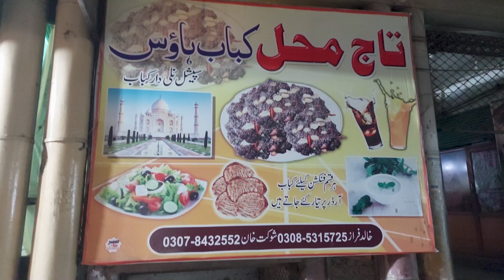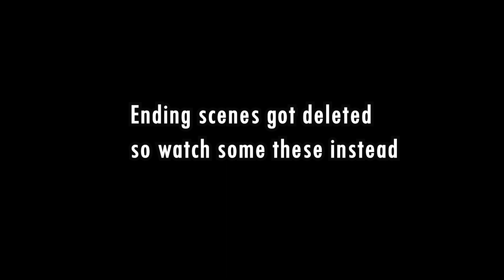30 Year Old Nalli Chapli Kebab Shop in Peshawar | 30 Days Food Challenge | Exploring Peshawar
Taj Mahal Chapli Kabab shop has been serving a tasty Kebabs for more than 30 years. Do try
Location: Situated Opposite Yakatoot Gate about a 100 meter distance from Police station , Peshawar
Day 7 of 30 days challenge complete.
everyday at 9 P.M a new video will be uploaded
write in comments where I should go next
Editing tools: Adobe Creative Cloud